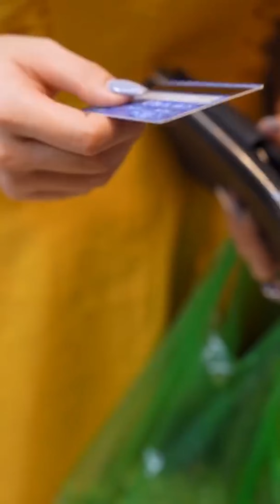Cô Bé Tốt Bụng Tập 57 - Thuê Người bế con của ông lão đi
Gian hàng Shopee nhà Sữa
Theo dõi Sữa Family trên:

© Bản quyền thuộc về Sữa Family
© Copyright by Sữa Family☞ Do not Reup